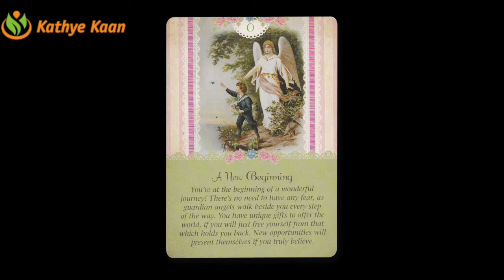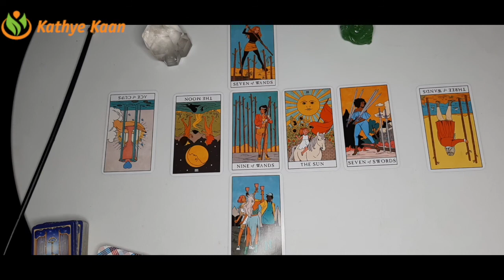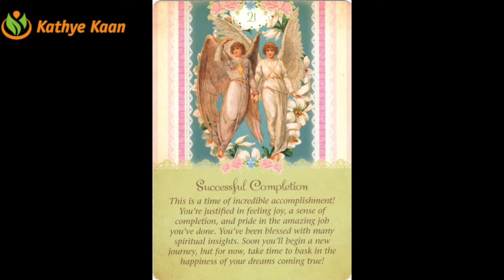LIBRA NOVEMBER 2020 🍀 BUSINESS CAREER FINANCE MONEY WEALTH 💫 🌈MONTHLY TAROT HOROSCOOP READING 🙏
Kathye